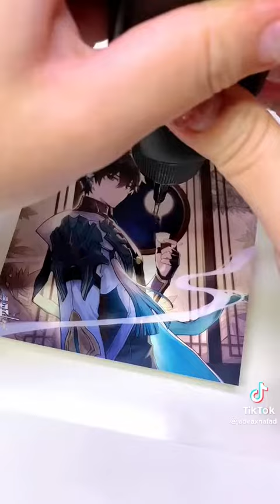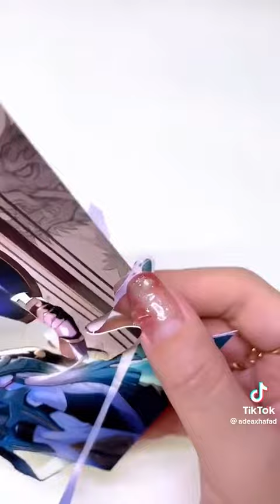princessalice asmr short shorts